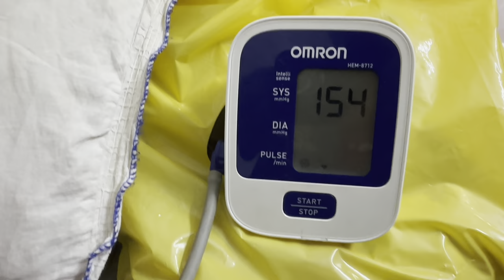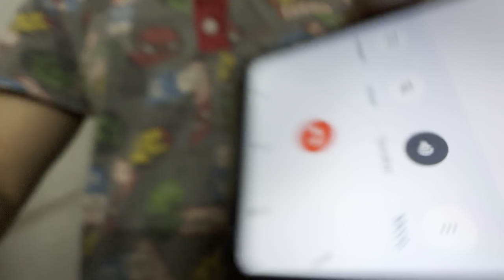Simar ne diya jawaab 😡 || simar muskan